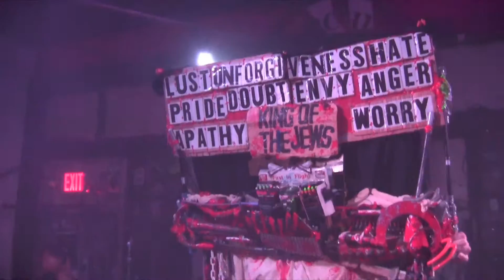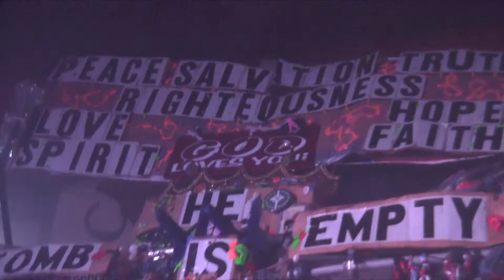Clang Quartet at INC 2017 on February 9, 2017 at Churchill's Pub, Miami, FL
Clang Quartet (from Stokesdale, NC) at the International Noise Conference 2017 on Thursday, February 9, 2017 at Churchill's Pub, Miami, FL.